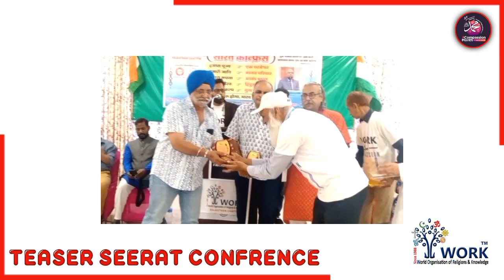teaser seerat confrence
सीरत कॉन्फ्रेंस का समापन